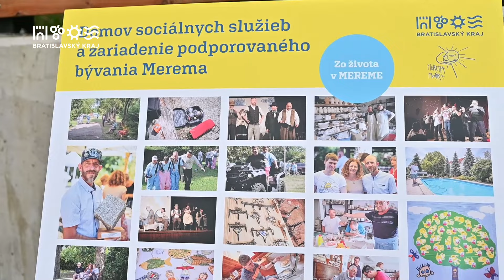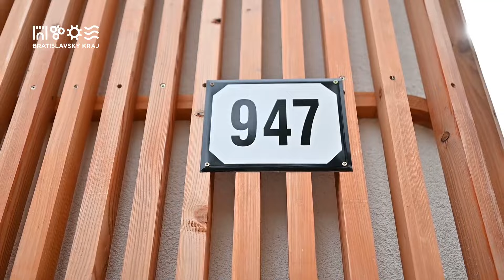Deinštitucionalizácia sociálnych služieb sa stala realitou. Prvé zariadenie vyrástlo v Častej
Bratislavská župa sa na tento proces dlho pripravovala a je jednou z prvých na Slovensku, ktorá preniesla víziu do reality. Do nového dvojdomu v Častej sa nasťahuje 12 klientov. Do procesu deinštitucionalizácie je zapojených 9 zo 14 zariadení v správe BSK.